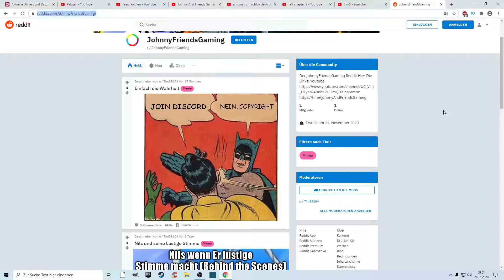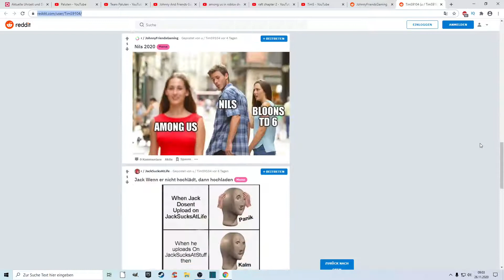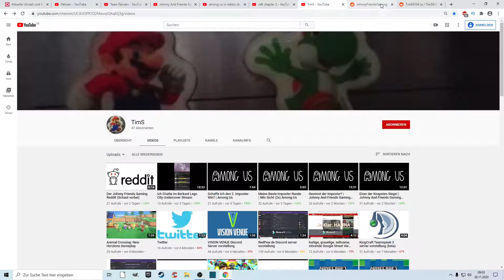Johnny And Friends Gaming auf Reddit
Johnny And Friends Gaming auf Reddit !!! - Wir sind auf Reddit - also vorbeikommen und aufReddit mitmachen - hier sind die Links:

- Hier ist das YouTube Video von TimS auf Reddit mit dem Titel: Der Johnny Friends Gaming Reddit (Schaut vorbei)